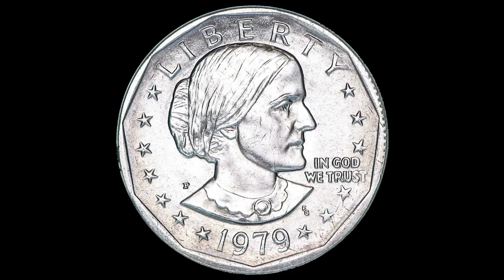A Hundred Years Hence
Women's suffrage from 1920 to 2020.